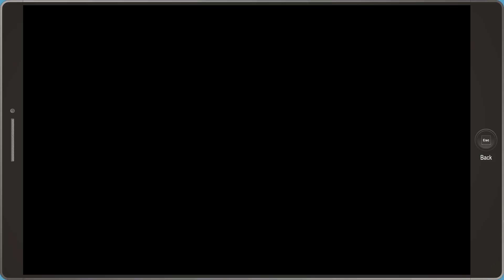Pay Money to City Ninja Service - All Choices - South Park The Fractured But Whole Game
In South Park the City wok owner offers a service called the city ninja service where he can be hired as a ninja . The ninja asks to pay 5000$ . Cartman hired them and send them to us . This is part of the south park the fractured but whole game based on the cartoon tv series .
The Fractured but Whole takes place after the events of South Park: The Stick of Truth, with the 21st season episode Franchise Prequel as a tie-in. The children begin a new adventure, again set in the town of South Park in the Colorado Rocky Mountains, this time becoming role-playing superheroes. However, a falling-out over Cartman's planned film franchise splinters the boys into two groups. Those who side with Cartman join Coon and Friends, while rival group Freedom Pals, led by Mysterion , call for their own franchise, starting a civil war between the two groups.

Hippo Reddy